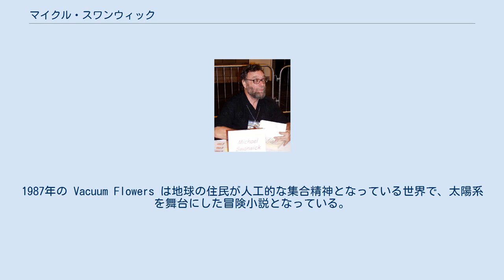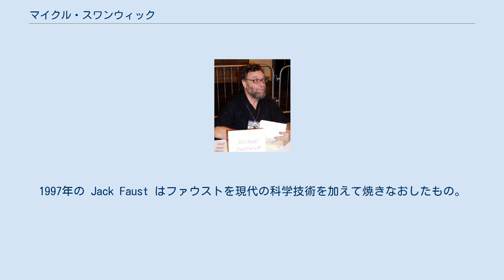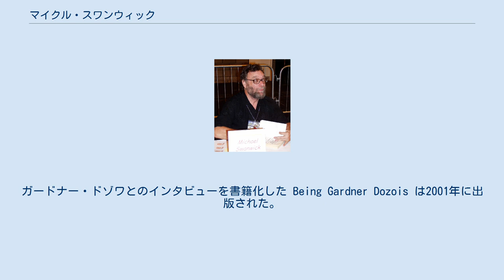マイクル・スワンウィック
マイクル・スワンウィック（英: Michael Swanwick、1950年11月18日 - ）は、アメリカのSF作家。
ペンシルベニア州フィラデルフィアで、1980年代初めごろから執筆している。
 1985年の長編小説 In the Drift はスリーマイル島原子力発電所事故を題材にしたものであった。
1987年の Vacuum Flowers は地球の住民が人工的な集合精神となっている世界で、太陽系を舞台にした冒険小説となっている。
1991年の『大潮の道』は極冠の氷が解けて陸地が水没しようとしている世界で、魔術師を追跡する官僚の話である。
1993年の The Iron Dragon's Daughter は、アルマーニのスーツを着たエルフ達とジェット戦闘機代わりのドラゴンが登場するファンタジーである。
1997年の Jack Faust はファウストを現代の科学技術を加えて焼きなおしたもの。
2002年の Bones of the Earth は恐竜の登場するタイムトラベルもの。
2008年の The Dragons of Babel は The Iron Dragon's Daughter とよく似た世界を舞台にしたファンタジーである。
 短編小説も数多く執筆しており、欧米では複数の短編集が出版されてきた。
また、短編を他の作家と合作することもあり、ガードナー・ドゾワとの合作（"Ancestral Voices"、"City of God"、"Snow Job"）やウィリアム・ギブスンとの合作（「ドッグファイト」）がある。
 『大潮の道』は1991年のネビュラ賞長編小説部門を受賞している。
また、短編でもいくつか受賞している。
1989年、「世界の縁にて」でシオドア・スタージョン記念賞を受賞、1996年、"Radio Waves" で世界幻想文学大賞を受賞、「死者の声」（1999年）、「ティラノザウルスのスケルツォ」（2000年）、「犬はワンワンと言った」（2002年）、「スロー・ライフ」（2003年）、「時の軍勢」（2004年）でヒューゴー賞を受賞している。
 スワンウィックはSFやファンタジーについてのエッセイもよく書いている。
SFエッセイの大作として1986年の「ポストモダン利用案内」、ファンタジーエッセイとしては1994年の "In the Tradition..." がある。
この2つを合わせた The Postmodern Archipelago が1997年に出版された。
ガードナー・ドゾワとのインタビューを書籍化した Being Gardner Dozois は2001年に出版された。